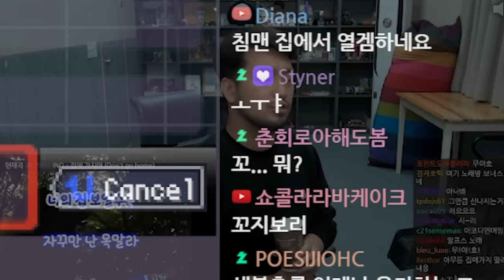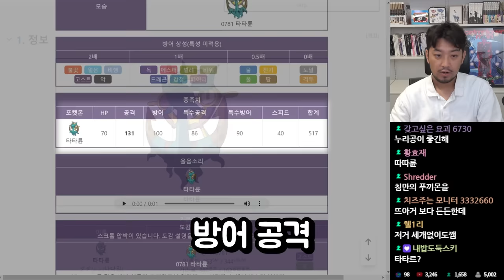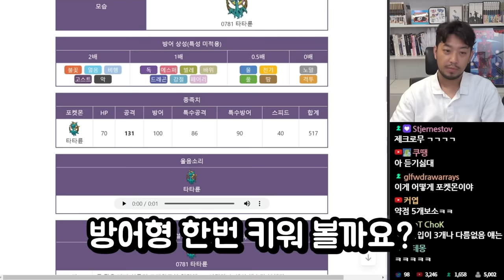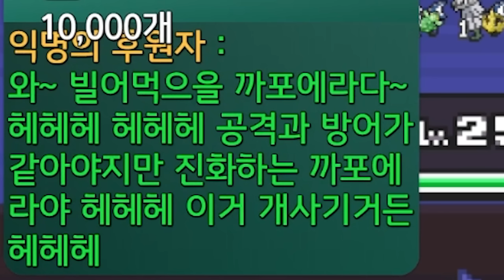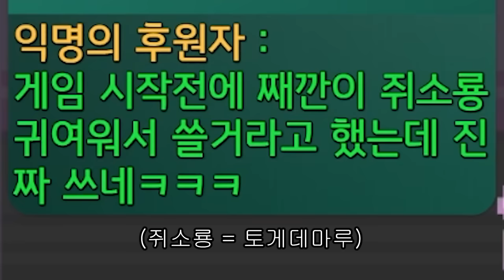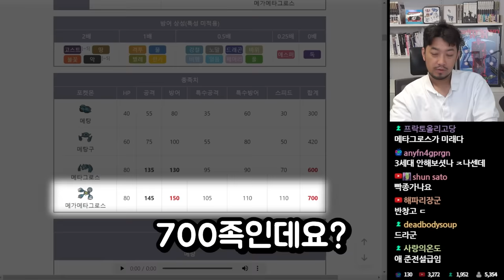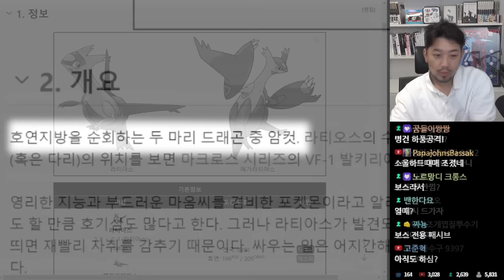실버디는 못 빼! EP.3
▶출연: 침착맨
▶편집: 11수자, 16수자